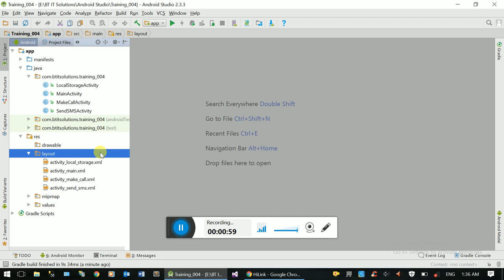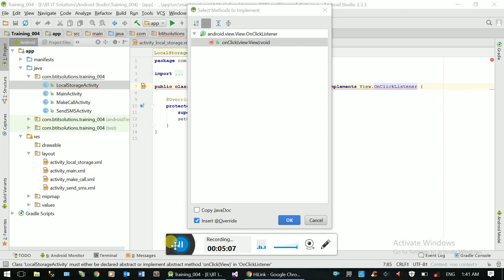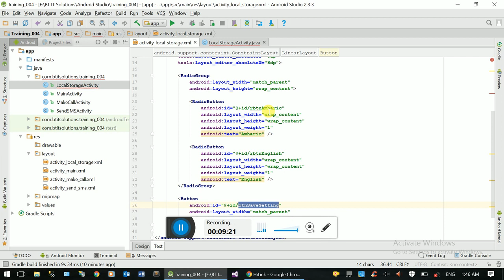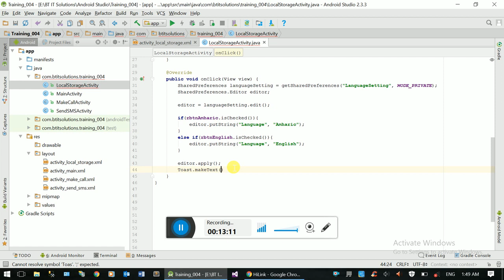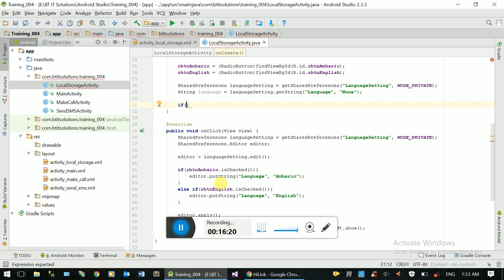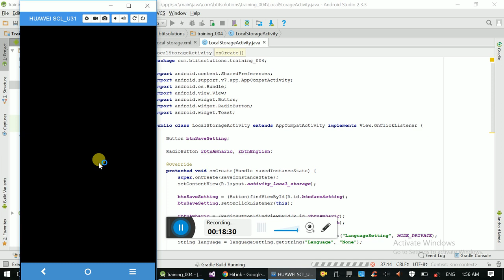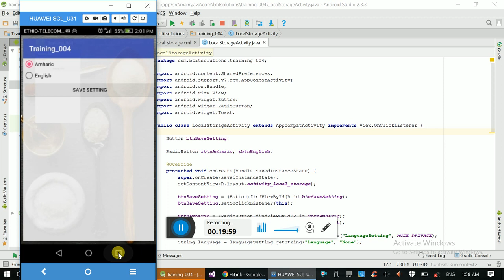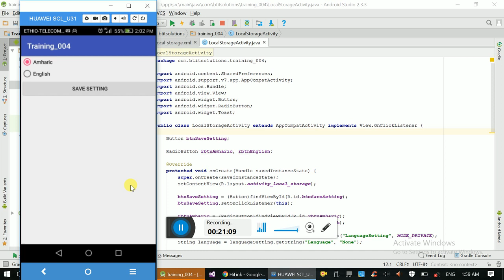Introduction to Android Studio 5 - Amharic